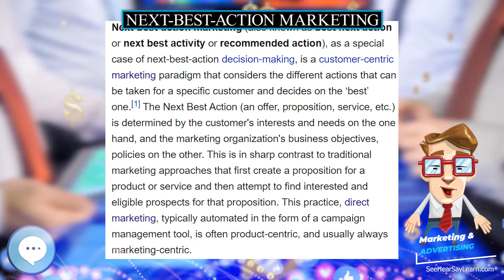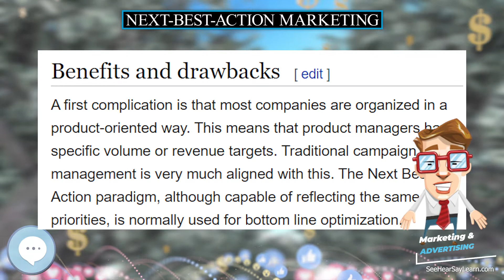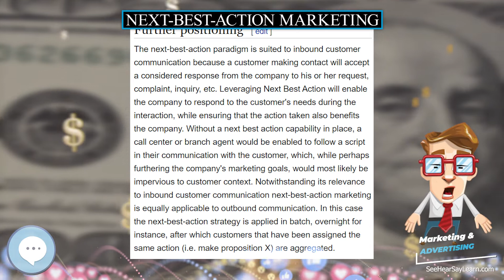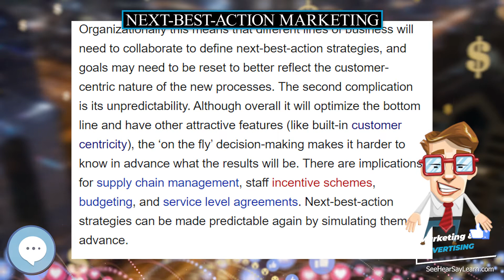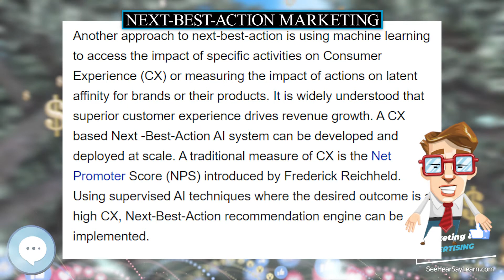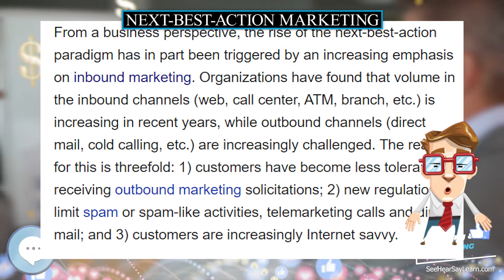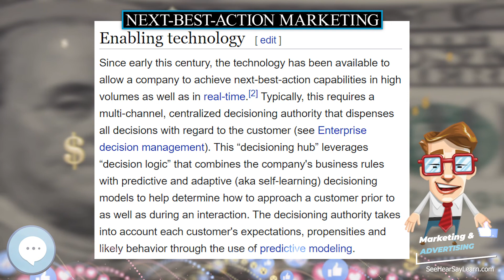Next best action marketing 💲 Marketing & Advertising💲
Next best action marketing